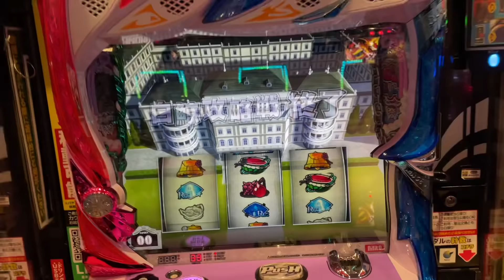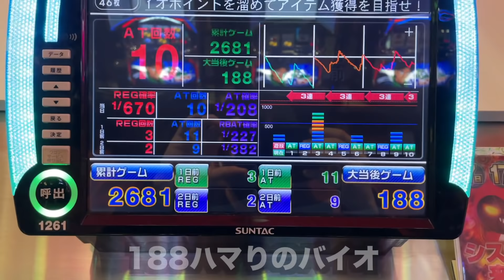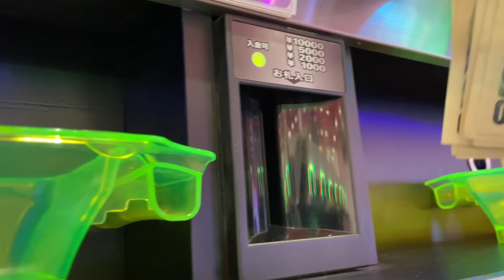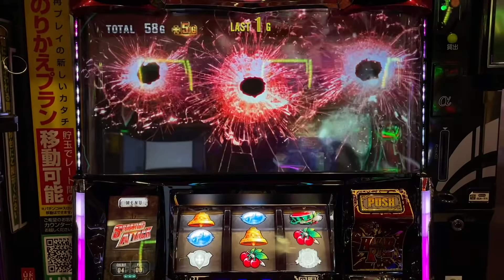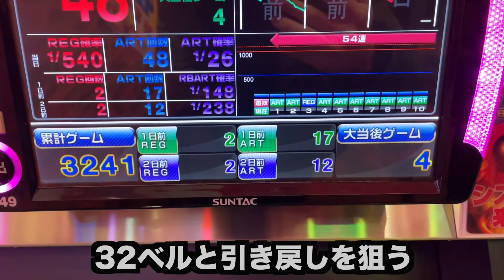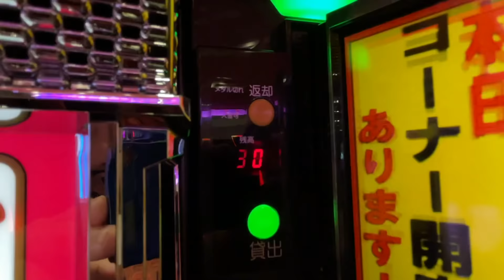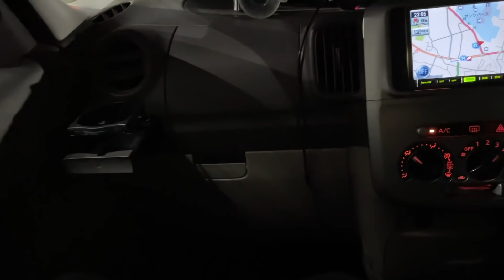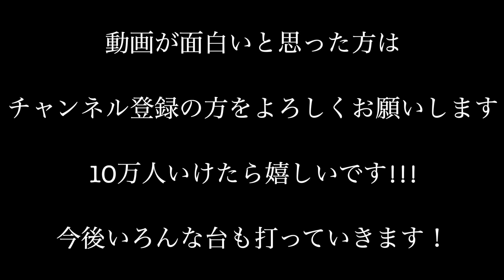【Re:パチスロネットカフェ生活12日目】10万勝つまで家に帰れません 523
〜【Re:パチスロネットカフェ生活12日目】 〜

【三重オールナイト40時間】